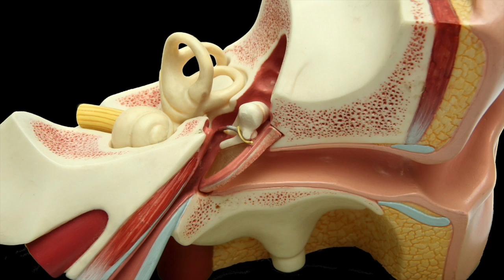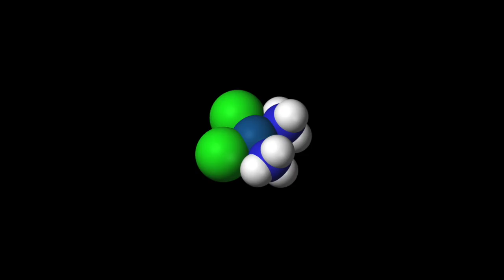Preventing hearing loss from chemotherapy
Researchers at UIC and Northwestern University are developing a device to prevent hearing loss from chemotherapy - a side effect many patients don't expect.